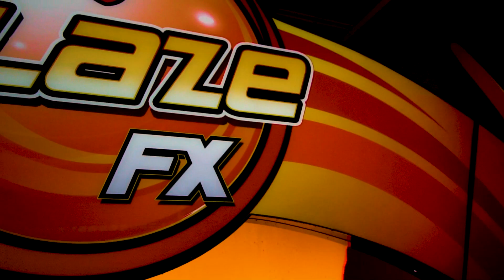CleanTouch FX Sneak Peek: Blaze Arches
Generate revenues like never before by creating a truly immersive experience. From custom arches, scents, and lights your customers will be captivated by FX. Get ready to transform your tunnel and outshine the competition with the FX Experience.